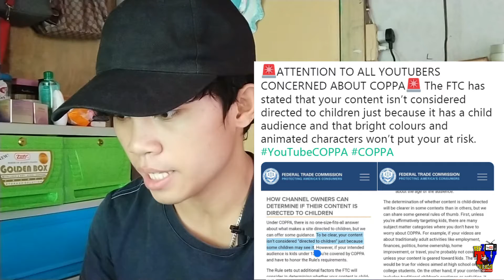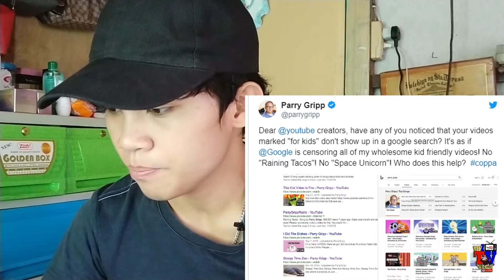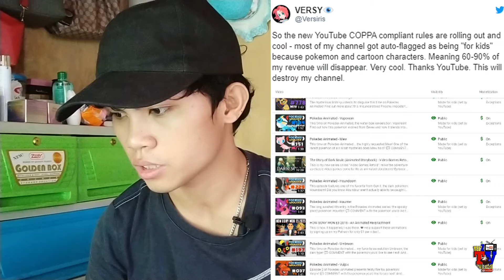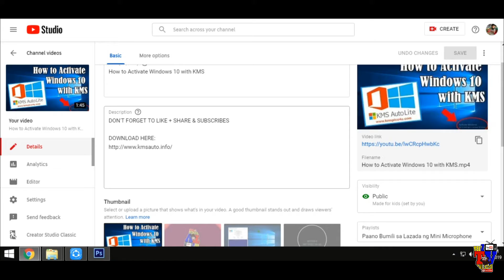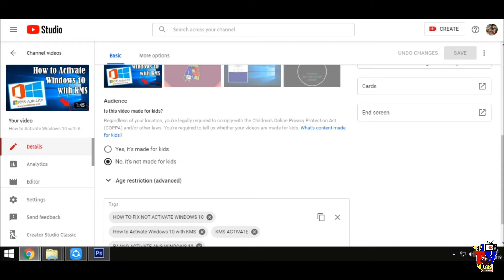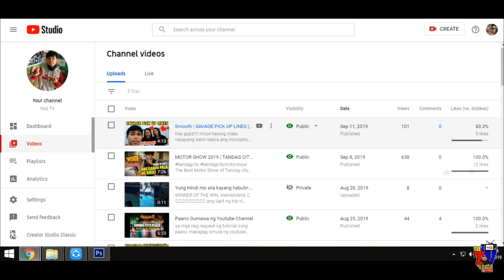YOUTUBE COPPA UPDATE: LAHAT NG MY YOUTUBE CHANNEL AUTOMATIC NG SHUTDOWN NI YOUTUBE STARTING 2020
PLEASE COMPLIED THE REQUIREMENTS NI YOUTUBE : Small Youtuber & Big Youtuber
COPPA - Children's Online Privacy Protection Act
FTC - FEDERAL TRADE COMMISSION